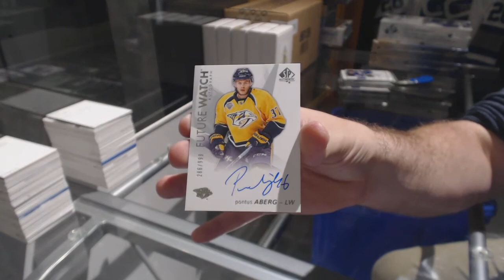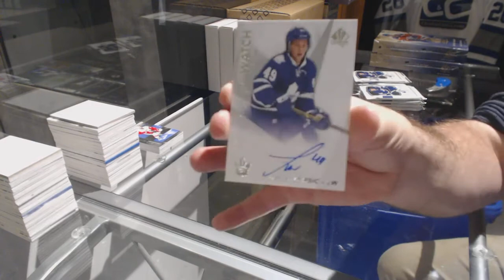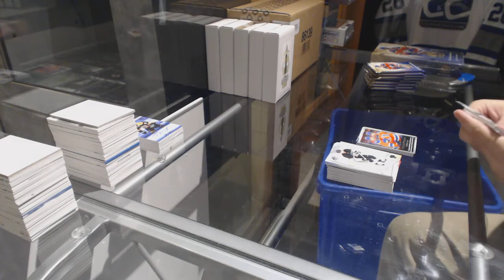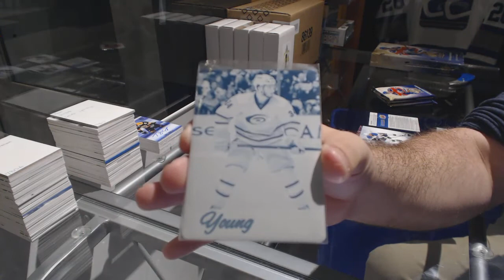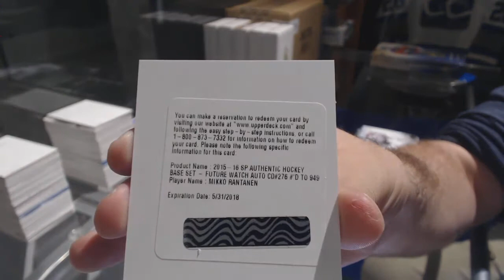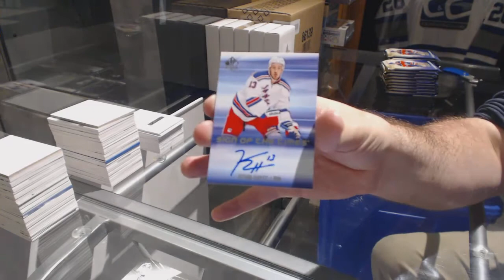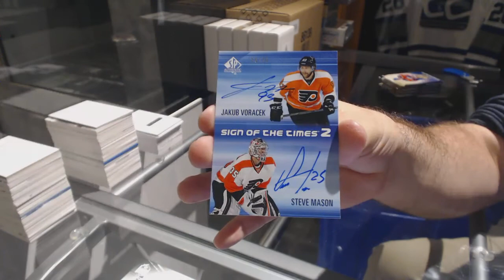16-17 UD SP Authentic & 15-16 UD SP Authentic Hockey 4 Box Break - C&C GB #7807